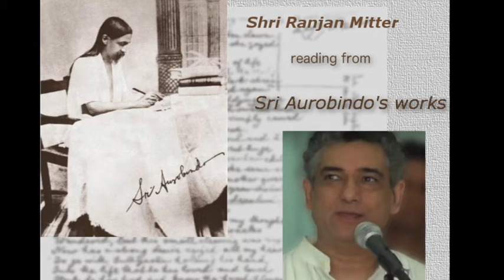Ranjan Mitter - Reading from Sri Aurobindo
Reading from Sri Aurobindo's works - "Kshamar Adarsha" and others
by Shri Ranjan Mitter
26.Sep.1982

Lakshmi's House